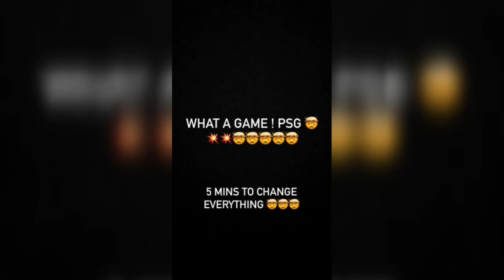Ayush Mehra latest story